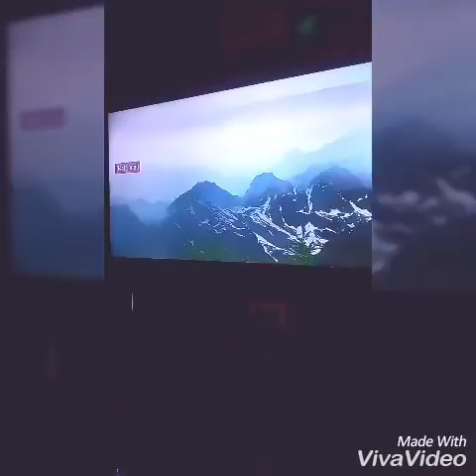Sayang na sayang Crissel ft.Namz (By:Reina)